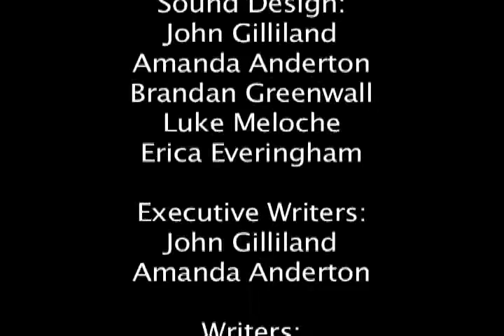Mr. Roger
Produced by Wednesday Lab Group 2

Director (me): John Gilliland
group members:
Amanda Anderton
Brandan Greenwell
Luke Meloche
Erica Everingham